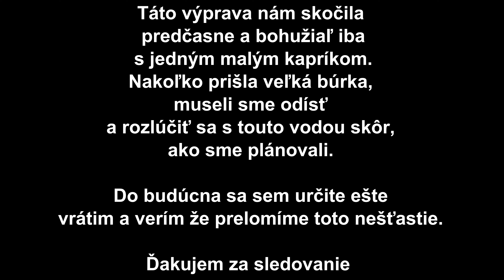#4 Zväzovky so mnou Apáli a malý kapor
Prvá návšteva zväzovej vody v Komárne- mŕtve rameno vážskeho Dunaja alebo inak nazývaného aj Mrtvák. na tejto výprave sa nám aj kvôli počasiu a neznalosti vody zadaril iba jeden malý kaprík ale aj ten nás potešil. Tu som sa prvý krát zoznámil zo značkou boilies od firmy THE ULTIMATES products ktoré nám priniesli aj rybu. Ďalšie videá a úlovky s touto značkou očakávajte v ďalších videách, ktoré pre vás pripravujem.